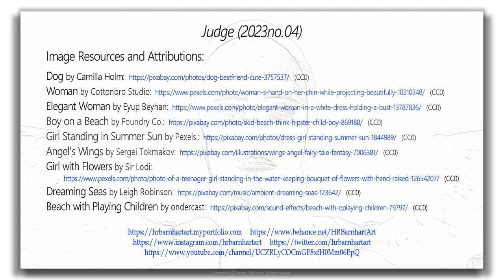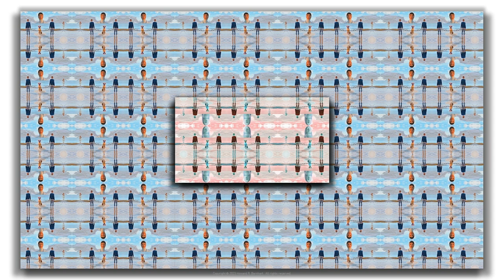Judge (2023no.04)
My Digital compositions are sequences of interlocking stills images and stop motion segments developed from digital photos and illustrations with accordant audio tracks added. I composite the stills into scenes and then tessellate the scenes into layers of patterned form. I allow the layered patterns to interact with one another other and evolve into an abstract composition. Compositions may remain abstract and open-ended, become cyclic or conclude with a pan-and-zoom back to the level of the scenes exploring the effect the interaction of patterns has had on the initial imagery.

Resources and Attributions:

Dog by Camilla Holm (CC0)

Woman by Cottonbro Studio (CC0)

Elegant Woman by Eyup Beyhan (CC0)

Boy on a Beach by Foundry Co. (CC0)

Girl Standing in Summer Sun by Pexels. (CC0)

Angel's Wings by Sergei Tokmakov (CC0)

Girl with Flowers by Sir Lodi (CC0)

Dreaming Seas by Leigh Robinson (CC0)

Beach with Playing Children by ondercast (CC0)